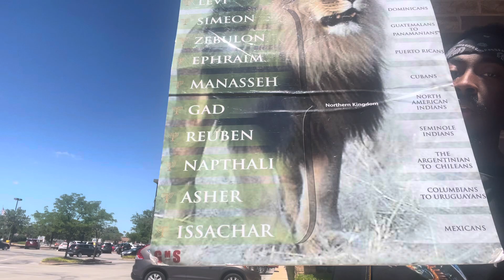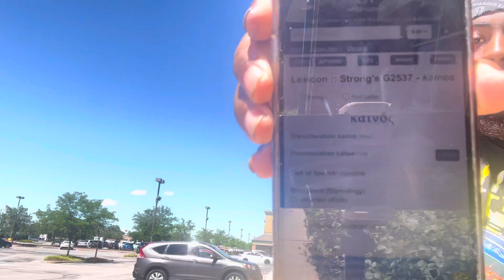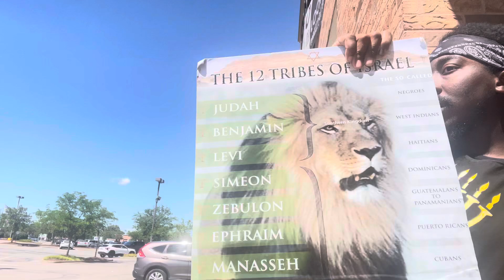STREET MINISTRY 06/23/24: A POWER SHIFT IS COMING 👑📜